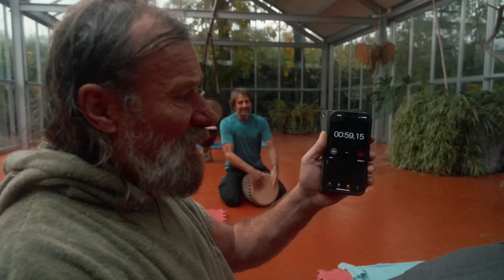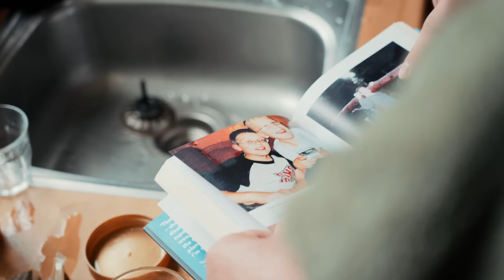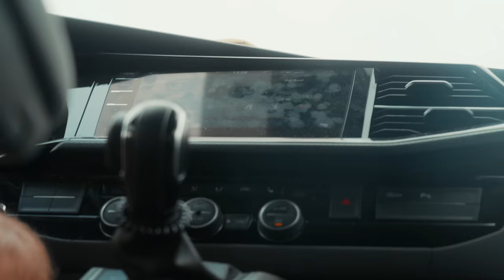24 Hours With Wim Hof | The Iceman's Secrets Revealed